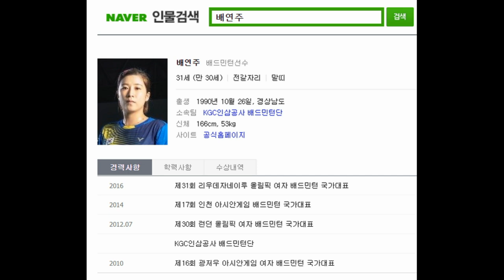남자선수들 상대로 힘에서 밀리지 않는 전 국가대표?! 레전드 배연주 선수의 아직도 살아있는 파워프레이!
배연주 선수가 드디어 정민턴에도 출연해주셨습니다.

다음엔 한게임 부탁드려 보겠습니다^^

배연주 선수 시범경기 in MG배드민턴센터